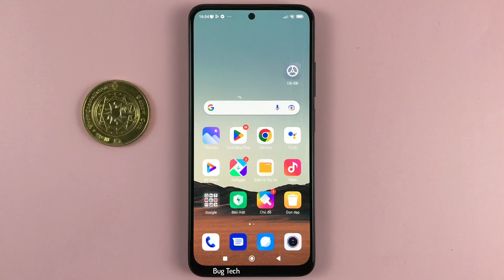Cách bật/tắt âm thanh chụp ảnh màn hình điện thoại Xiaomi Redmi Note 11 Android 12